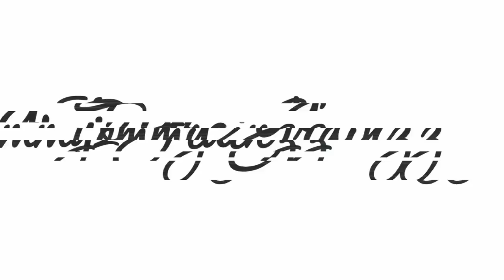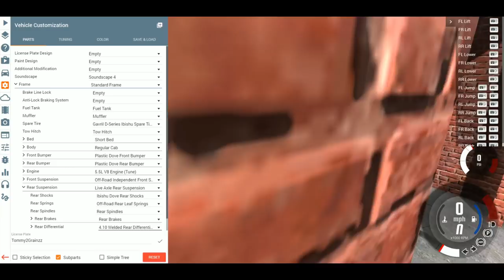BeamNg.Drive - Will It Survive?